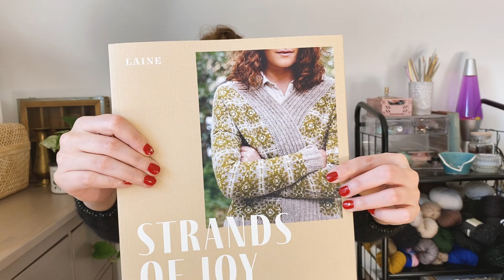maere makes #04 | Terrazzo, a Woolyknit raglan, & yarns from Eat Sleep Knit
Hey! I’m Tara-Marie, and MAERE MAKES is a podcast, mostly about knitting! I chat with you about what I’ve finished knitting, what I’m working on, what I’d like to knit in the future, & all the yarns I’ve recently acquired. ♥

Details of all projects (yarn, needles, etc.) can be found on Ravelry.

“I will understand” from the album “The Love you withhold is the pain you carry” (2020)

00:00 Music Intro
00:58 Intro Chat
04:24 MERYWEN by Meghan Fernandes and Lydia Gluck
17:02 TERRAZZO SWEATER by PetiteKnit
23:38 LADY’S MITTENS WITH THUMBS c. 1885
28:56 Social media announcements!

30:35 ACQUISITIONS:
○ 52 Weeks of Socks by Laine Publishing
○ Strands of Joy by Laine Publishing
○ SweetGeorgia Party of Five Tough Love Sock sets in Bloom & Blossom and Seashore
○ Emma’s Yarn Simply Spectacular DK in Foxy Lady
○ Cascade Heritage Sock in 5705 Dusky Orchid and 5742 Silver Grey
○ Malabrigo Silky Merino in Black

OTHER THINGS MENTIONED:
○ I’m wearing my DRK Everyday Sweater by Andrea Mowry